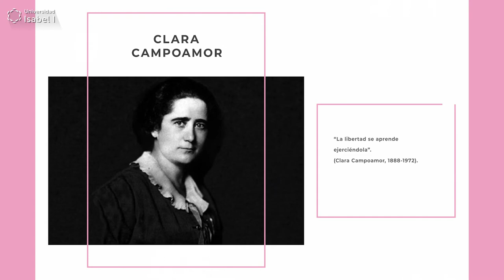HoyHablamosDe... Clara Campoamor - Universidad Isabel I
¿Te apasiona la Historia? ¡Infórmate sobre el Grado oficial en Historia, Geografía e Historia del Arte de la Universidad Isabel I!

La defensa y extensión de la igualdad de derechos, en España, tiene nombre propio: Clara Campoamor.

Desde su infancia, tuvo que enfrentarse a una sociedad paternalista que obligaba a la mujer a someterse a padres, esposos o hermanos.

A Clara la recordamos por el impulso del voto femenino en las Cortes Republicanas. En las elecciones de la República de 1931, fue una de las tres mujeres elegidas. Aunque podían ser candidatas, las mujeres no tenían derecho a voto.

Su defensa del sufragio femenino hizo que la mujer entrara en el espacio de lo común, al convertirla en una persona jurídica y enterrar su condición de ciudadana de segunda clase.

🎥David Mota Zurdo, coordinador de nuestro Grado en Historia, Geografía e Historia del Arte, cuenta su historia.